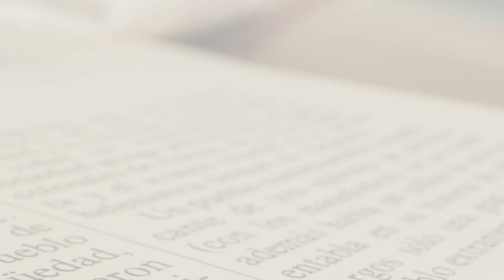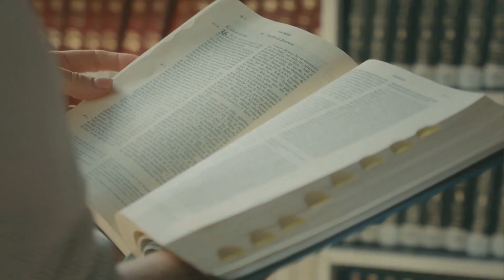Reflexión del Evangelio, Miércoles 15 de mayo 2024, Obispo Juan María Huerta